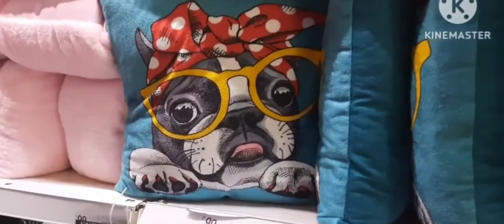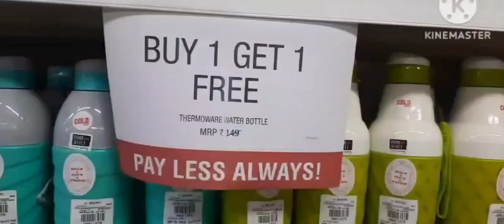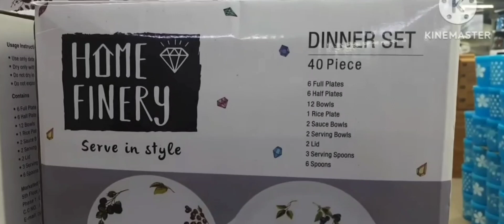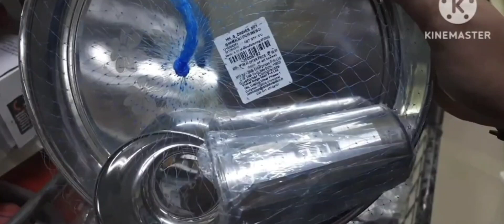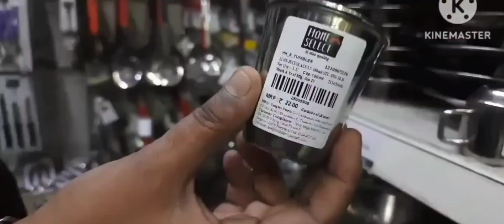D Mart Festivel sale on Everything/Diwali/Navratri/karwachauth//Biggest Sale Steel Kitchen Items